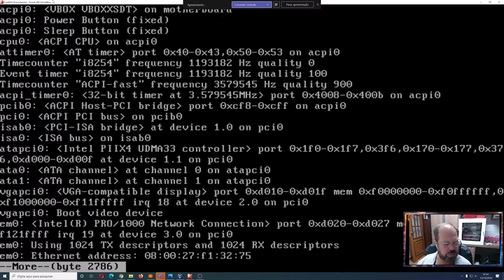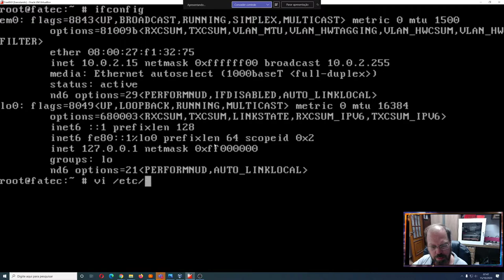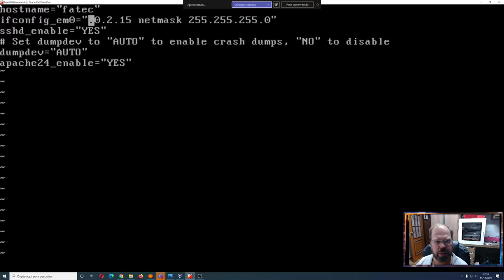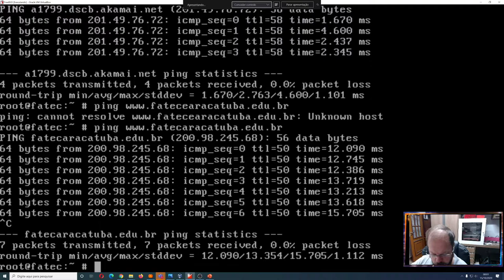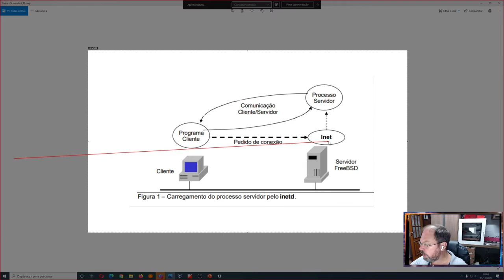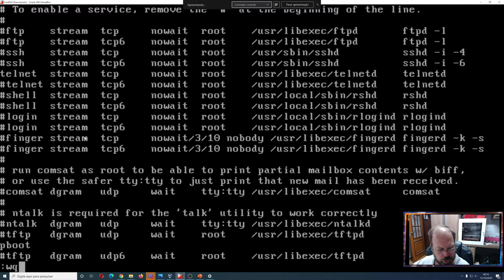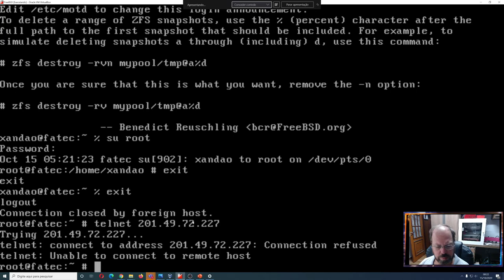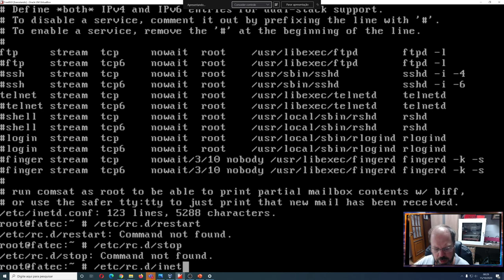FreeBSD - Configurações TCP/IP